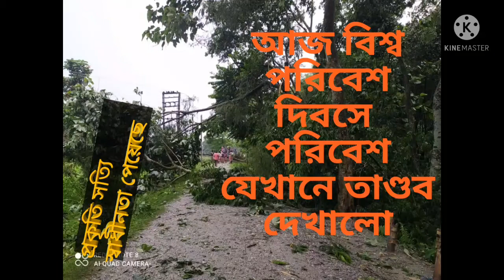বিশ্ব পরিবেশে বিশ্ব প্রকৃতি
যশের পর বৈশাখী